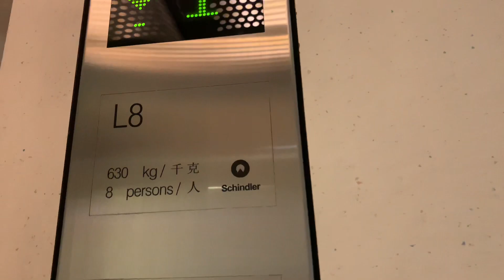赤鱲角亞洲國際博覽館（西面大堂）Schindler無機房升降機（８號升降機）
亞洲國際博覽館（AsiaWorld-Expo），縮寫AWE，簡稱亞博館、亞博，位於香港東涌赤鱲角東北部，毗鄰香港國際機場，佔地11公頃，是香港主要的展覽、會議及多用途活動場地之一，由香港機場管理局全資擁有及營運。

地址：香港新界大嶼山赤鱲角航展道１號亞洲國際博覽館（西面大堂）

本機（L8）連同場館其他客機體積同樣狹小，近年由原先D2按鈕，改為現時的Everbright EB2004-RBL款式。然而原有同屬Vander款式之樓層廣播、顯示器及抵站鐘聲則予以保留。

Schindler M.R.L. Traction Elevator, AsiaWorld-Expo (West Lobby), 1 Airport Expo Boulevard, Chek Lap Kok, Lantau Island, N.T., Hong Kong